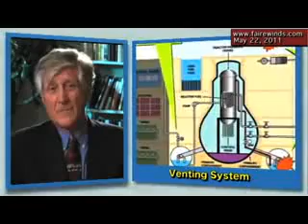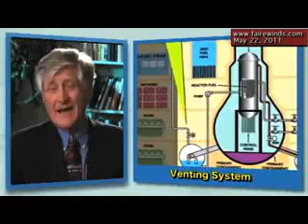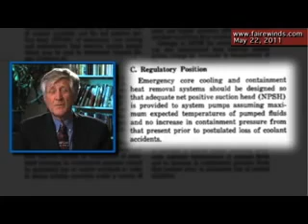Fukushima 1・2・3号格納容器欠陥設計!地震で Meltdown! 津波の前11/5/22字幕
6:27 :US Nuke Power Plant Battery Live 8hr or 4hr Only,if lost Off-site Power, it's Gonna be like Fukushima Accident! ＊ビデオ日本語訳全文: （日本語訳↓:Jo2Rayden）The Implications of the Fukushima Accident on Worlds Operating Reactors 2011/5/22 福島原発事故の世界の稼働中原発への影響！ガンダーセン
★アーニー・ガンダーセンです。
今回は、福島原発事故による世界の現在稼働中原発と建設前の原発への教訓です。
１）格納容器について：格納容器は放射能を格納し続ける為のものです。ベント作業がどの様に失敗し、その結果は周知の事です。'
70年代、'80年代に設計された時は、"圧力を下げる"ベントは存在しませんでした。世界中にある原子炉の圧力を正常に保てる格納容器には、現在はベントなどありません。圧力に耐えれない構造問題が米国で建設後発覚し、圧力を逃がす為、後付けでベントを設置しました。福島１・２・３号機は、その圧力ベントを開く調整をしたが、総て失敗し水素爆発した。１００％の失敗確立でした。深刻な欠陥設計であることの証明です。ここ米国でも、ドイツでも、同型原発で発生し得る問題です。世界中の他のＧＥ製BWR型原子炉で起こり得る問題です。

＊原子炉圧力容器に重大な事象発生の場合、ＧＥ製BWR MARK1格納容器は設計上の大きさが小さすぎる為、その圧力に耐えれない構造が米国で建設後発覚。圧力を逃がす為、後付けでベントを設置。基本設計がＧＥ製BWR　MARK1の福島１・２・３号機は、その圧力ベントを開く調整をしたが、総て失敗し水素爆発した。予想されていた欠陥設計である！
‹関連›
福島第一原発は米・GE(ゼネラル・エレクトリック社）が1975年に構造設計、建設したものだが、この時の構造設計者３人、Dale G. Bridenbaugh 、Gregory C Minor 、 Richard B. Hubbard は、構造上の欠陥があり、建設するのは危険だと会社側に進言して、それが認められず、退職していた。米国ABCテレビは３月15日、Dale G. Bridenbaugh 氏のインタビューを放送した。

ベントは、格納容器の過剰圧力の問題防止のため、追加設計されたが、今では実際に新たな問題を引き起こしています。もし、一度ベント解放をしたら、閉められません。福島原発事故を見ますと、悲惨な事故後、ベントを閉めれるとはとても想像し難い。

米国NRCは、いまだに格納容器漏れなど起こらないと発言していました。昨年の10月の公式表明でした。格納容器に亀裂が入っても、格納容器漏れの可能性は"ゼロ"と信じ続けています。

２）我々は、現在、福島1号機は地震による事故発生であり、津波で事故発生したのではないとわかっています。放射能漏れと核燃料メルトダウンは、津波到来前に始まっていたのです。
ドイツ系企業シーメンズのウェブサイト上の報告書で、4号機の核燃料保管プールは、地震により破壊されており、津波襲来の為ではなかったのです。つまり、原因を解析すると、原子炉建屋の欠陥なのです。福島原発の格納容器に欠損も亀裂もなかったが、大地震で破壊されたのです！

３）予備電源について：米国の原発の予備電源は最長が8時間、多くの原発が4時間だけです。電源喪失事故があった場合は、最悪、福島事故と同様になります。

４）津波について：福島は7-8mの津波防波堤がありましたが、実際は15mの津波にやられました。カルフォルニアの原発は30フィート高の津波対策がされていますが、日本では40フィート高の津波襲来でした。フロリダではハリケーンが来ますが、ターキーポイント原発では、洪水が想定されます。福島原発事故により、事故対策は想定外ではなく、想定可能になったのです。
５）1. 原発事故緊急避難地区想定：米国では同心円状10マイル圏が緊急避難地区ですが、科学的根拠に基づいていません。
－続きはブログへ－